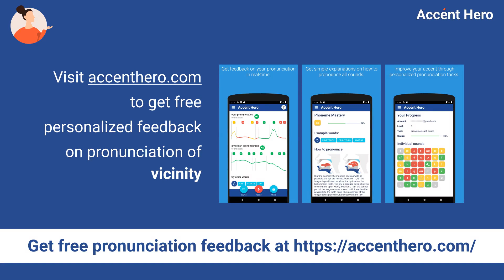VICINITY - Meaning and Pronunciation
How to pronounce vicinity?

This video provides examples of American English pronunciations of vicinity by male and female speakers.
In addition, it explains the meaning of vicinity through a definition and several visual examples.

IPA Transcription of vicinity is /vəsˈɪnəti/.

Definition of vicinity:
The vicinity is the area around a particular place.

If you'd like to test your pronunciation of vicinity, check out Accent Hero's real-time pronunciation feedback tool: